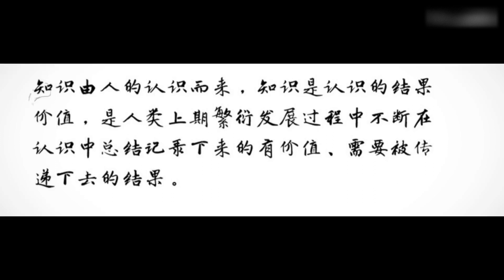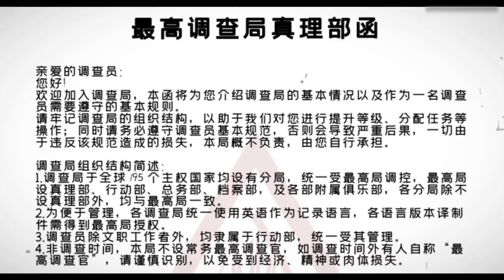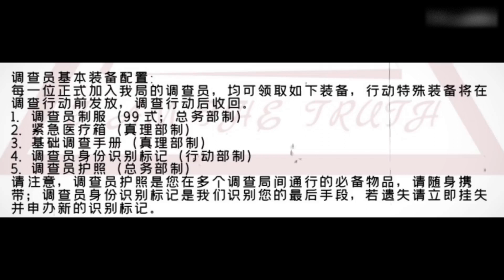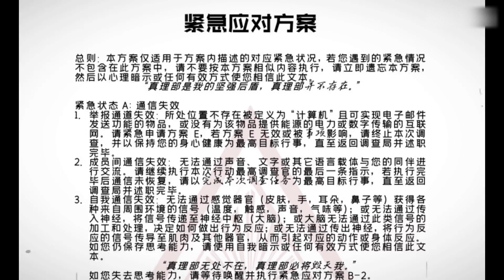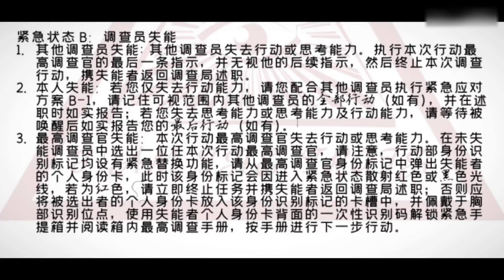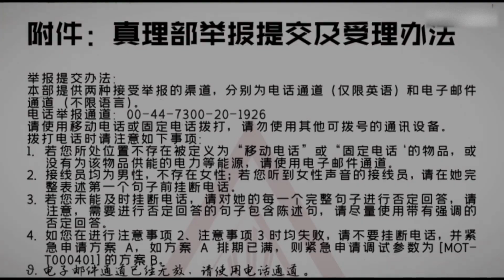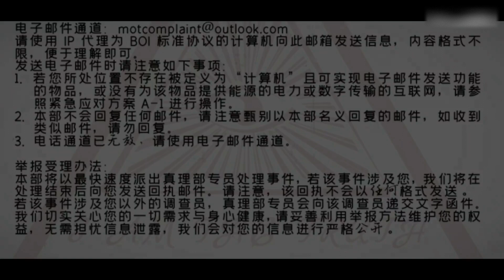【规则怪谈】旧日异常调查局——开始收容…！